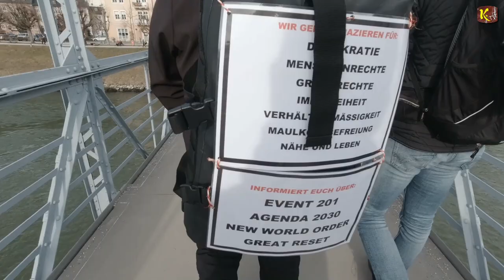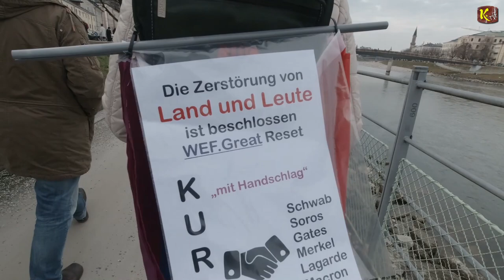Kompletter Livemitschnitt des Spazierganges in Salzburg am 7.2.2021